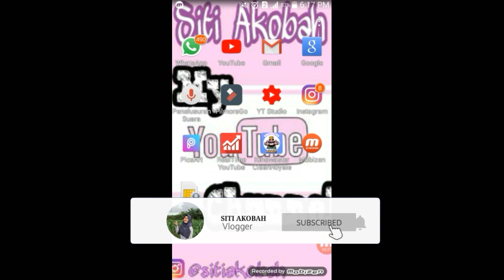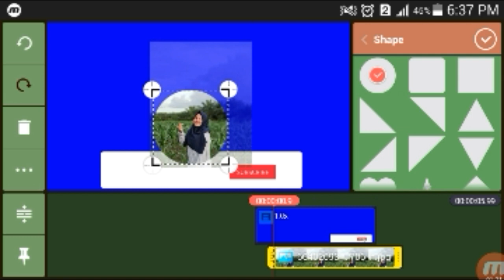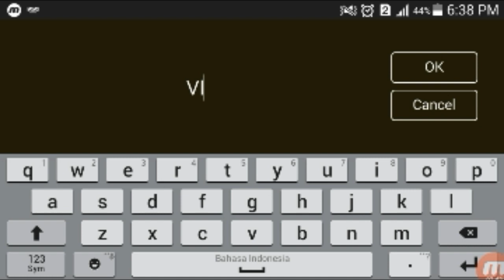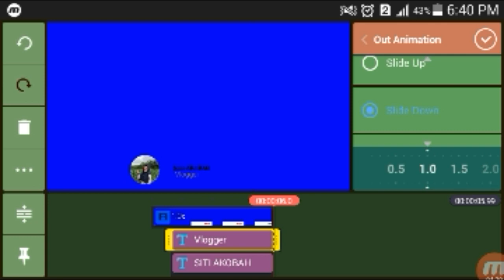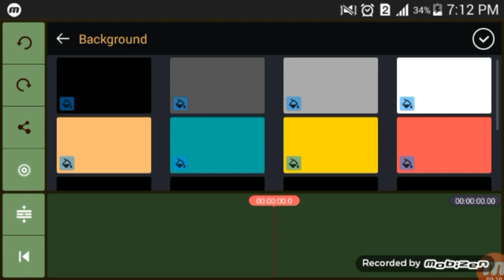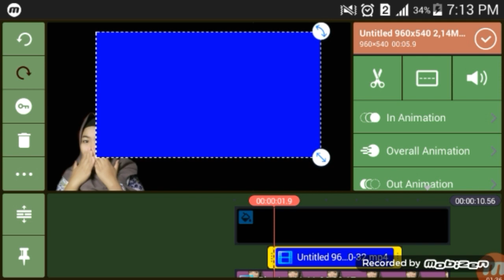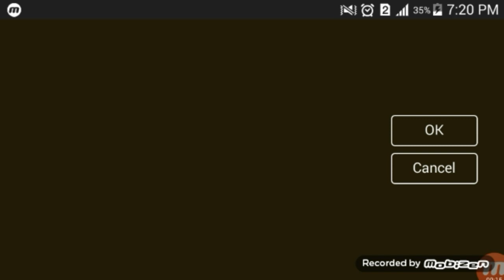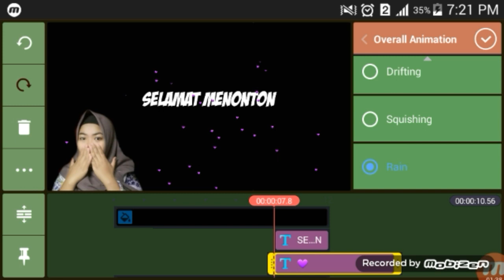TUTORIAL EDIT INTRO VIDEO YOUTUBE ALA AKU | SITI AKOBAH | GAMPANG BANGET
Aku kasih kalian tutorial nih edit intro video youtube ala aku😊. Hanya menggunakan aplikasi Kinemaster & picart. mau tau gimana caranya aku buat intronya. Yuk tonton video aku sampai selesai.

Mohom maaf kalau kualitas video kurang, mohon kritik dan saran tulis di kolom komentar ya😊.

Tontonin sampai habis jangan di skip😊.

Kamera: Hp Samsung Galaxy Grand Prime Editing Video: Apk Mod Kinemaster & Filmorago
Editing Thumbnail: PicArt